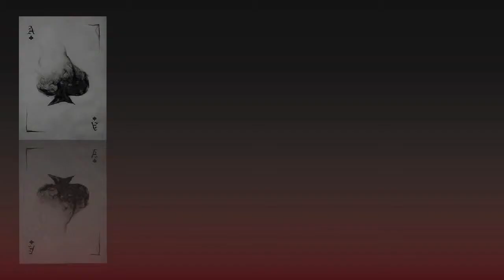Live Gamebattles w/ Freaky | SnD | Breach | "SAV!!" | Part A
This video is The First game of a best of three! Freaky showing off a little sniper game! Enjoy!